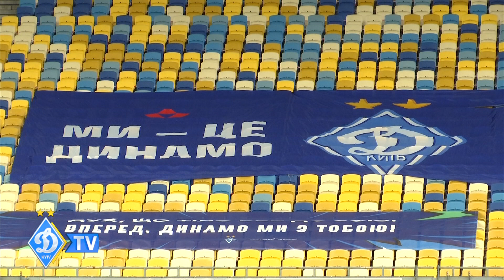Арне СЛОТ вбачає силу ДИНАМО в контратаках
Напередодні матчу  3-тього кваліфікаціного раунду Ліги ЧЕМПІОНІВ УЄФА між ДИНАМО та АЗ головний тренер голандської команди поспілкувався з журналістами у конференц-залі НСК ОЛІМПІЙСЬКИЙ.